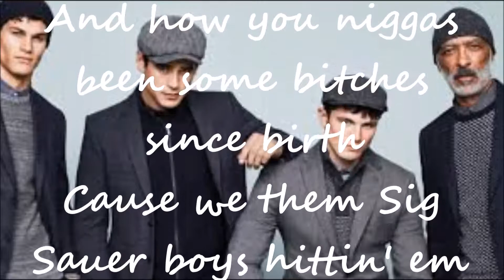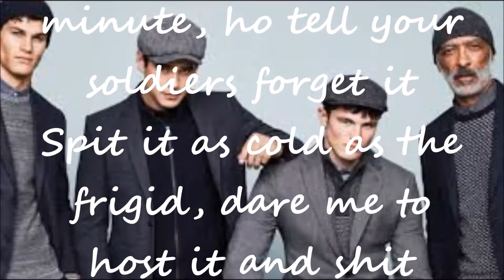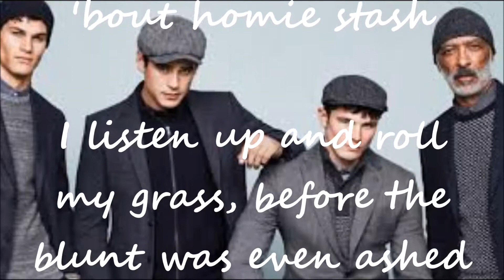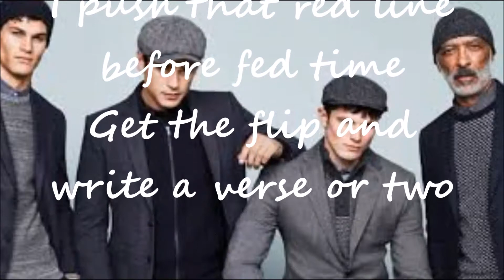Reform School HipHop 2013 LYRICS